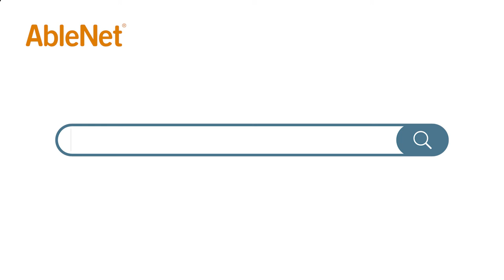Advanced Features for the AbleNet iTalk2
Learn about advanced features of the AbleNet iTalk2.

0:00 - Intro
0:23 - Using Levels
1:28 - Using Overlays
1:59 - Controlling Toys or Appliances